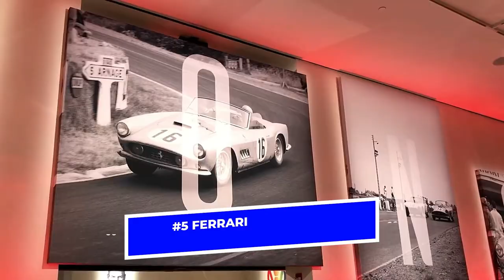Top 5 Most Expensive Ferrari's 2022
Ferrari is one the automotive world's most evocative names. The Italian car maker is synonymous with motorsport - Formula One in particular – and it has also built some of the world's finest roadgoing sports cars.